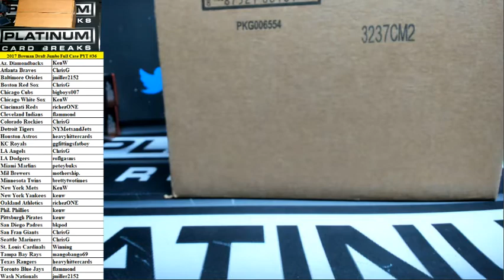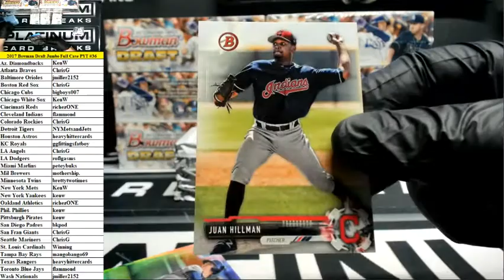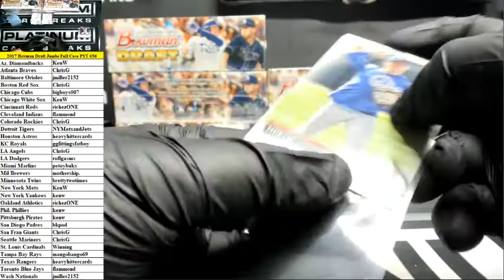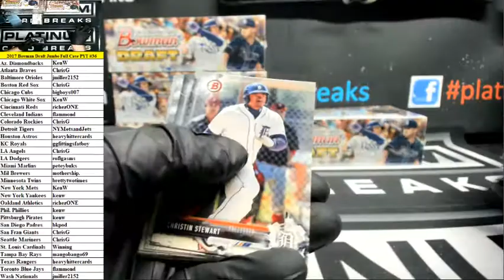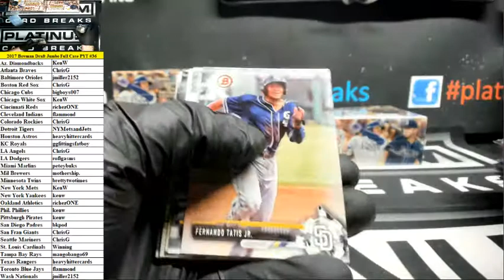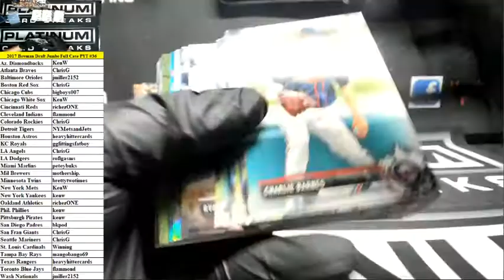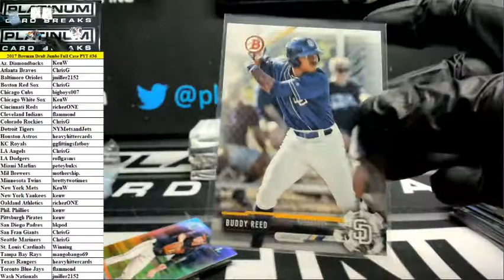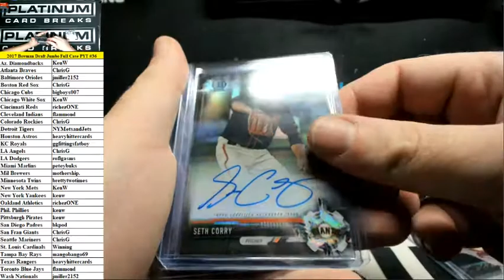2017 Bowman Draft Baseball Jumbo Full Case PYT #36